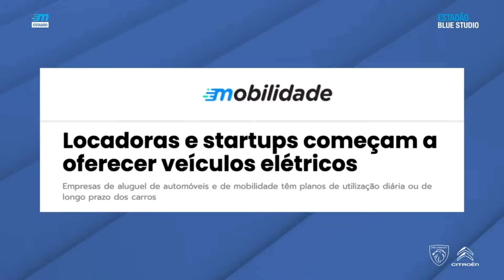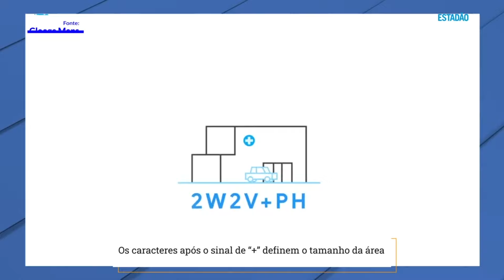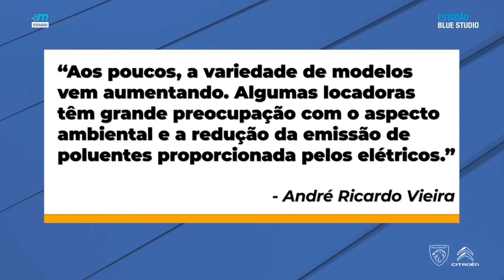GIRO DE NOTÍCIAS #26 | PROGRAMA MOBILIDADE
Elétricos chegam às locadoras; endereços digitais nas favelas e células a combustível para pesados

Para conferir todos os conteúdos na íntegra, acesse:

Endereços digitais ampliam o acesso à cidade na Índia